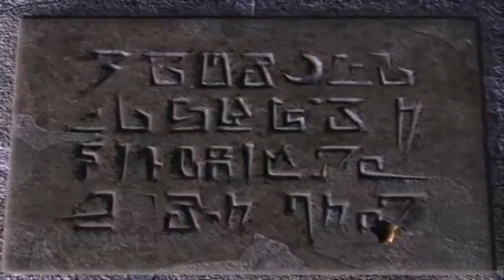ER BARBARO! - [Pt.1] Severance: Blade of Darkness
Grazie mille per il tutto il vostro supporto, i vostri mi piace e le vostre condivisioni, siete magnifici! :')